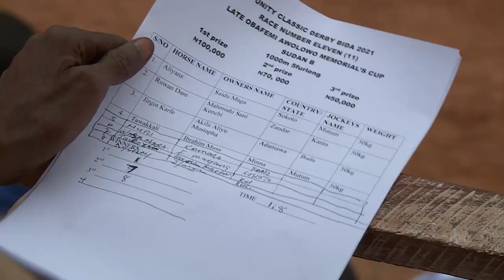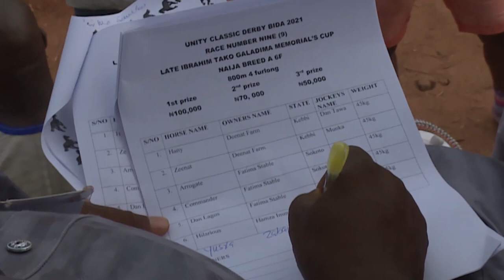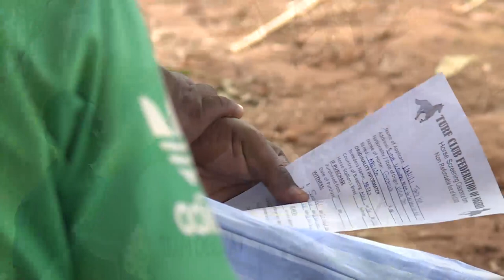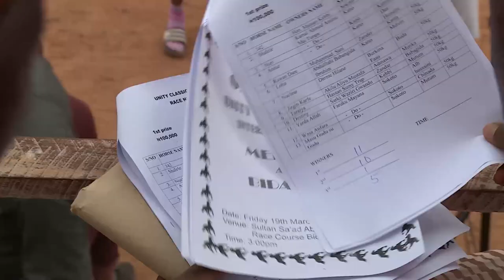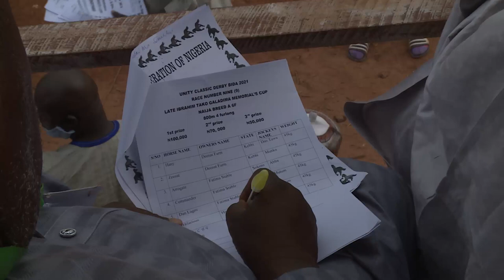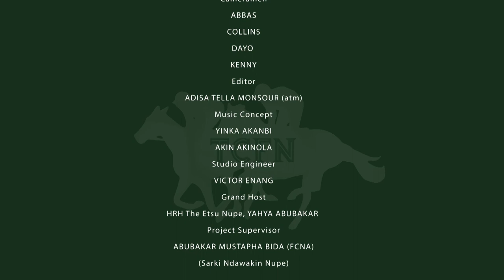unity Derby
The first Unity horse racing derby by the Turf Club Federation of Nigeria. the first time a regional sport  hitherto domiciled in the northern part of Nigeria becomes a national sport with horses coming from all over Nigeria and some west African countries. The Venue was Bida Niger state of Nigeria, 19th of March 2021.